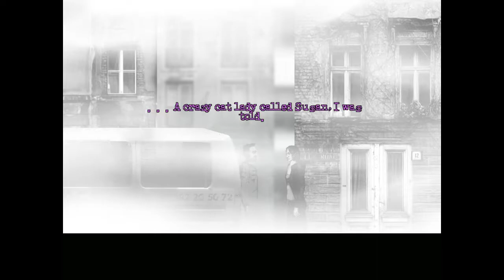Dangan Barrage - The Cat Lady Part 11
If you're feeling trapped try relying on a friend or someone else you can talk to. They don't need to have answers. Just a good patient ear is generally enough.